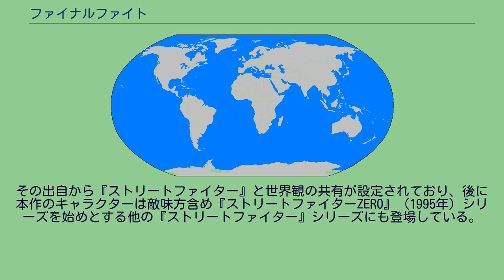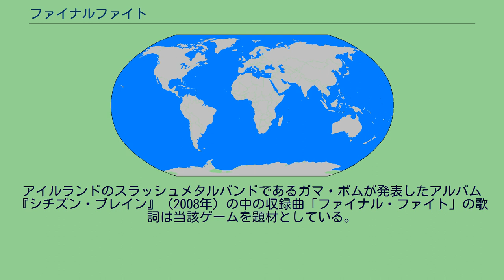ファイナルファイト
『ファイナルファイト』（Final Fight）は1989年12月14日にカプコンからアーケードゲームとして発売されたベルトスクロールアクションゲーム。
様々な家庭用機種にて移植およびリメイクされた上に、数作の続編が作られてシリーズ化した。
「第4回ゲーメスト大賞」にて大賞1位を獲得、ゲーメストムック『ザ・ベストゲーム』の人気投票では2位を獲得、ゲーメストムック『ザ・ベストゲーム2』の人気投票では30位を獲得、同誌のコメントでは「横スクロールアクションの代名詞的作品」とされている。
『ファイナルファイト』シリーズの1作目である。
略称はFF。
本作の時代設定は1989年（スーパーファミコン版では1990年、メガCD版では1992年の設定になっている）。
大西洋に面した都市「メトロシティ」を牛耳る巨大な犯罪集団「マッドギア」に娘「ジェシカ」を攫われた市長「ハガー」と彼女の恋人「コーディー」、そして彼の友人「ガイ」は囚われの彼女を救出するためマッドギアに戦いを挑む。
プレイヤーは上記キャラクター「ハガー」・「コーディー」・「ガイ」の3人（スーパーファミコン版は「ガイ」を除いた2人）から1人を選択し、街中から現れる敵キャラクターを倒していく。
2人同時プレイも可能（スーパーファミコン版は1人プレイのみ）。
プレイヤーの基本攻撃はパンチやキック、投げに加えて、各人に1種類用意された必殺技。
道中には強力な攻撃アイテム（武器）や回復アイテム（食べ物）などが落ちているので、これらを上手に使う事がゲームクリアの上では重要となる。
ゲーム本編のレイアウトは常に横向きだが、プレイヤーは上下（奥行きがあり、画面上は奥と手前への移動となる）左右に自由に移動できる。
体力は画面上にゲージで表示される。
難易度は高いが、単純で爽快な内容とテクニックを覚えると有利に進められるバランスの良さがヒットを博した。
ベルトスクロールアクションゲームというジャンルは、先にテクノスジャパンが発売していた『熱血硬派くにおくん』（1986年）および『ダブルドラゴン』（1987年）が元祖であるが、この種のゲームの知名度を一気に知れ渡らせたのは本作であり、後に対戦型格闘ゲームが隆盛するまでは、シューティングゲームと並んでアーケードゲームの定番であった。
本作がリリースされてから暫くの間つづいた人気絶頂期には、ゲームの高難易度ゆえに発生した、いわゆる「連コイン」と呼ばれる行為がゲームセンターで問題となった事もあった。
シリーズの全世界累計販売本数は320万本。
8方向1レバー+2ボタン（攻撃・ジャンプ）で操作。
レバーで8方向に移動する。
Aボタンで攻撃。
連打で連続技を出す（コーディーは4回、ガイは5回、ハガーは3回で1セット）。
Bボタンでジャンプ。
ジャンプ中も攻撃可能で、普通は飛び蹴りを出し、レバー下入力をしながら攻撃すると他の技に変化する。
攻撃はプレイヤー同士でも当たってしまい、わずかにダメージを受ける。
敵を投げる時も同じで、注意しなければ巻き込んだり巻き込まれてしまう。
Aボタン・Bボタン同時押しで必殺技。
一定時間無敵になって周りを攻撃できるが、必殺技が敵にヒットした際に体力を微量に消費する（体力がゼロの時は使えない。また必殺技がヒットしなかった場合には体力は消費しない。敵ではなくドラム缶や木箱などにヒットした際は同様に体力を消費する）。
攻撃を受けてのけぞっている間に出せる唯一の技であるため、攻撃というよりは緊急回避に近い。
実際は同時に押すより、一方のボタンを押しながらもう一方のボタンを押す方が成功しやすい。
相手に接触すると、相手を掴むことができる。
掴んでレバーニュートラルのままAボタンで3回まで掴み攻撃、レバーを倒してAボタンでその方向に投げる。
投げた方向に敵がいる場合、その敵もダメージを受けてダウンする。
敵の中にもこちらを掴もうとするキャラクターがおり、掴まれたり倒れたりしたときは、レバガチャやボタン連打で早く脱出・復帰できる。
落ちているアイテムは、Aボタンで拾う。
アイテムは得点アイテム・回復アイテム・武器アイテムの3種類がある。
一部の家庭用では1UPや一定時間無敵などの特殊アイテ...